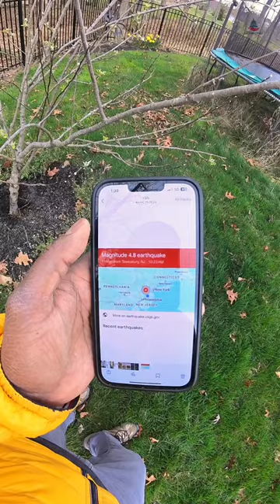😱 EARTHQUAKE in America 🫨 என்ன ஆச்சு🤯 🔥 America-la💥USA Tamil Vlogs🇺🇸🔥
An earthquake is a natural phenomenon characterized by the sudden shaking or trembling of the Earth's surface. It occurs when there is a release of energy stored in the Earth's crust, typically caused by the movement of tectonic plates. These plates, which make up the Earth's outer shell, are constantly shifting and interacting with each other. When the stress along these plate boundaries exceeds the strength of the rocks, it leads to the sudden release of energy in the form of seismic waves.

Earthquakes can vary greatly in intensity, ranging from minor tremors that go unnoticed to devastating events that cause widespread destruction and loss of life. The severity of an earthquake is measured on the Richter scale or the moment magnitude scale, which quantifies the amount of energy released.

The impacts of an earthquake can be widespread and diverse, depending on factors such as its magnitude, depth, distance from populated areas, and local building standards. Common consequences include structural damage to buildings, infrastructure, and lifelines such as roads and bridges. Earthquakes can also trigger secondary hazards such as landslides, tsunamis, and aftershocks, further compounding the damage and disrupting communities.

Due to their unpredictable nature, earthquakes pose significant challenges for disaster preparedness, response, and recovery efforts. Understanding the science behind earthquakes and implementing effective mitigation measures are crucial steps in reducing their impact and ensuring the safety and resilience of affected populations.